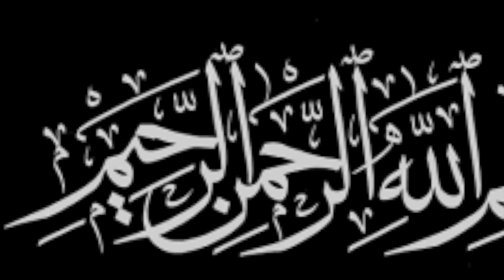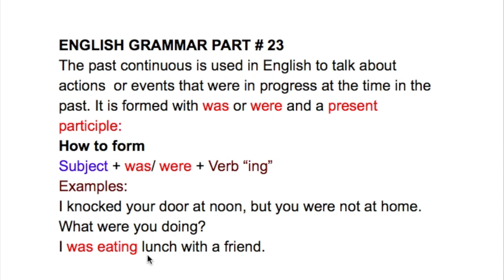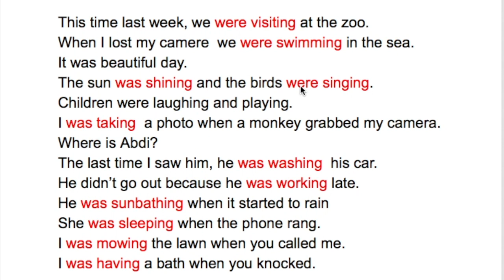ENGLISH GRAMMAR LESSONS PAR 23 -- PAST CONTINUOUS TENSE.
ASC SOO DHAWAADA ❤️🙏🏿